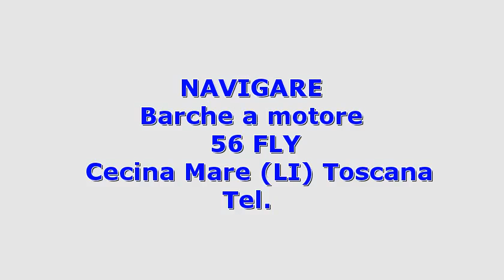AICON YACHTS 56 FLY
Toscana   cecina mare aicon yachts 56 fly 2004 56 fly barche a motore  295 2 x 815 hp - caterpillar c15v drive - entro bordo diesel - ore moto: 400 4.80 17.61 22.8 aria condizionata : condaria - tv sony - n. 2 winch grandi - frigo frange- forno- pozzetto e plancetta di poppa in teak- nel fly : ampio cuscino prendisole - mobilecon grill -divano con tavolodotazione sicurezza oltre 12 miglia: complete.accessori: autoclave  batterie  boiler  caricabatterie  ecoscandaglio (tridata raymarine)  elica di rispetto (elica prodiera 6.5 kw)  frigorifero interno (frigonautica   freezer frigonautica)  gps...
  idAnnuncio: